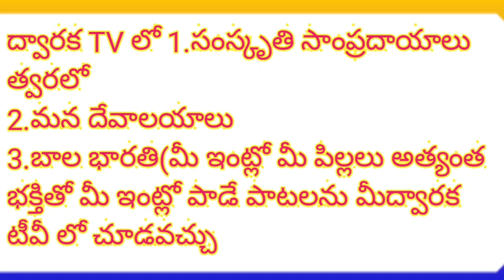అత్తా కోడళ్లు ఆషాడంలోఒకే ఇంట్లో ఉంటే జరిగేది ఇదేనా?DWARAKA బ్రహ్మశ్రీ క్రొవ్విడి రవి కుమార్ శర్మ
సంస్కృతి సాంప్రదాయాలు-EPSODE-2# అత్తా కోడళ్లు ఆషాడంలోఒకే ఇంట్లో ఉంటే జరిగేది ఇదేనా?DWARAKA TV#బ్రహ్మశ్రీ క్రొవ్విడి రవి కుమార్ శర్మ
1.సంస్కృతి సాంప్రదాయాలు
2. మన దేవాలయాలు విశిష్టతలు
3. మీ చిన్నారులు భక్తిపారవశ్యంతో పాడే భక్తి గీతాలను ద్వారక టీవీ లో చూడవచ్చుDWARAKA TV